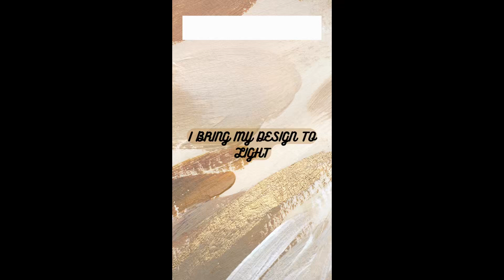My YouTube Intro | fashion